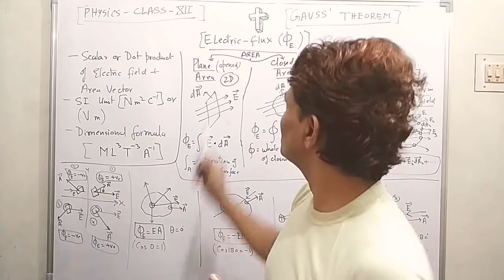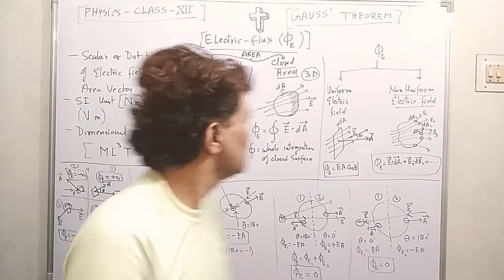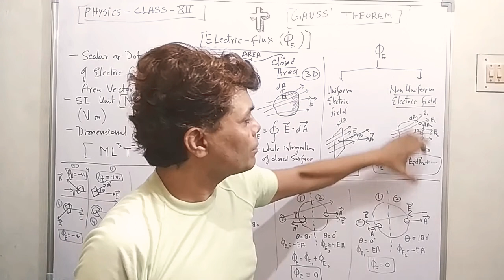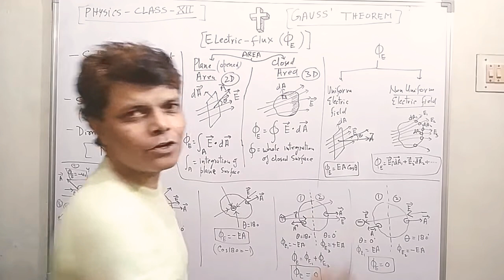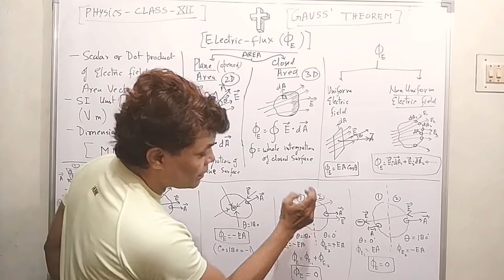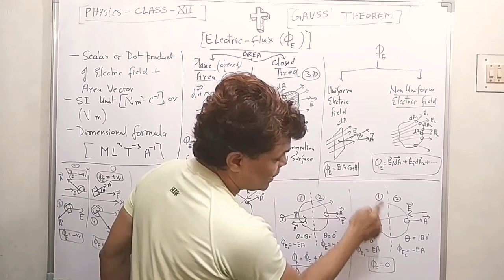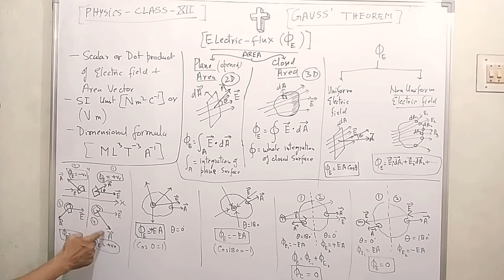Physics Class12: (Gauss' Theorem) // (ELECTRIC FLUX)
In this lecture, we are discussing about the Electric Flux, Electric Flux is a scalar or Dot product of Electric field and Area Vector.
We are discussing about Gauss' Theorem.